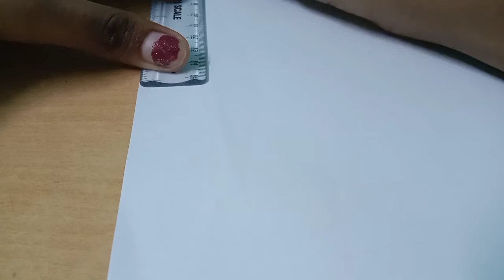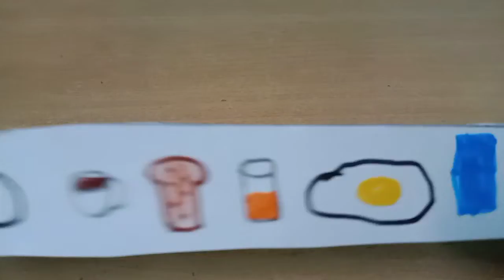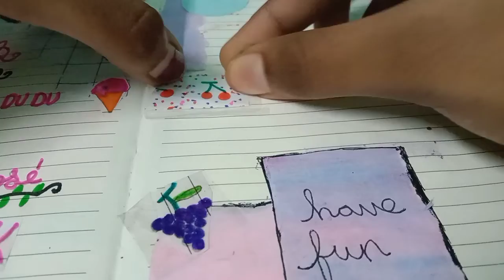HOW TO MAKE WASHI TAPE AT HOME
In this video you can learn how to make washi tape at home . even you can use this washi tape for journaling. if like this vide pls don't for get to like this video and subscribe to my channel . pls don't for get to share this video with your friends . and see you guys in my next video . if you want more craft ideas like this pls don't for get to subscribe to my channel and hit the bell icon to get notified for new video like this.